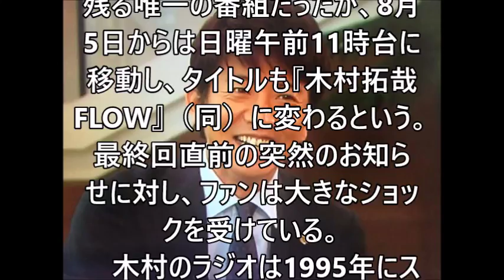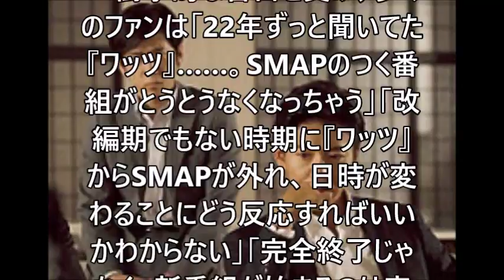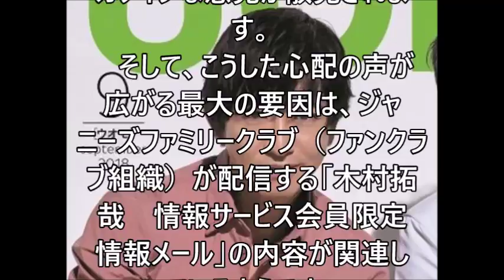木村拓哉、23年半続いたラジオ番組名から「SMAP」消失！ ファンの動揺広がる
木村拓哉が8月に引退へ！工藤静香が原因でファン大激怒！中居正広の2018年9月に退社・独立報道と共に涙が止まらない...「新しい地図」香取、草なぎ、稲

木村拓哉と工藤静香の長女 心美ちゃんの現在がスゴい。次女光希はモデルデビュー

中居正広に対し退所問題などの噂が絶えない”ある理由”がヤバい…SMAP嵐問題の真相は…